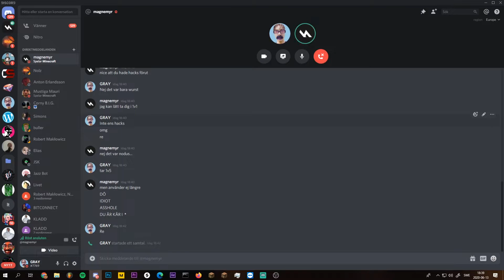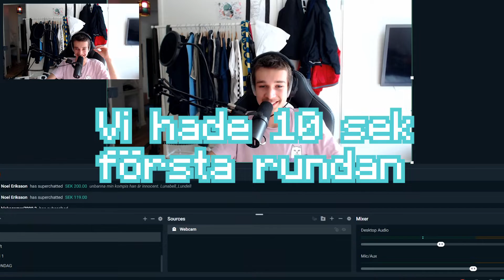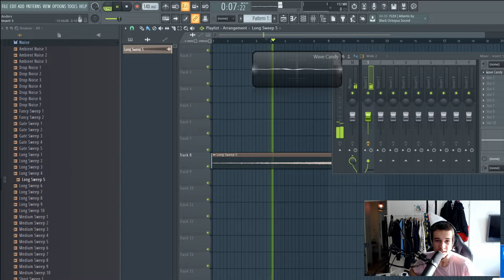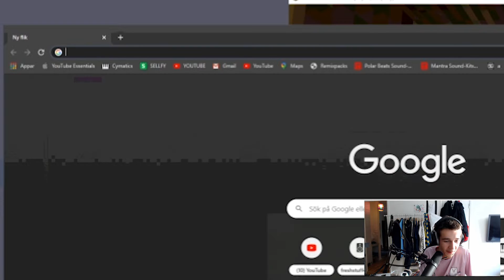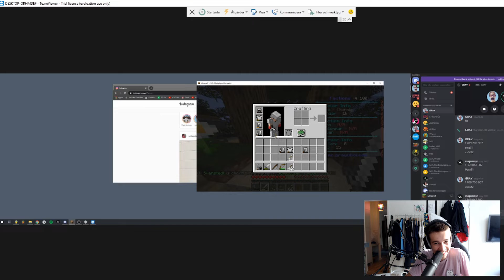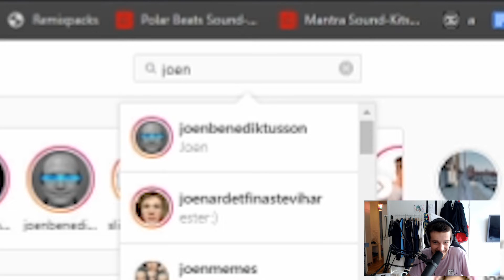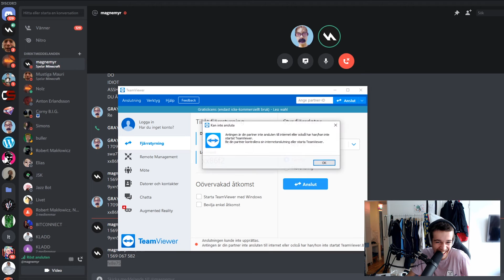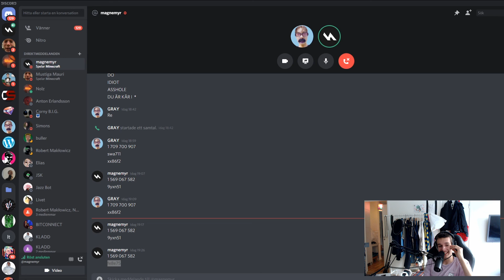VEM ÄR BÄST PÅ MINECRAFT (MATTE VS GRAY)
grayuboi
gray
buller
globby
kladd